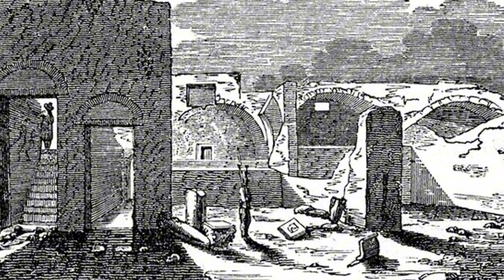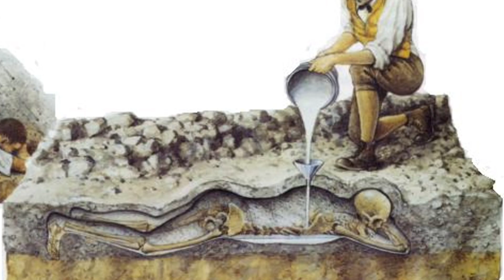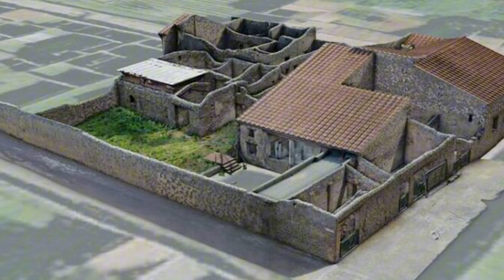What Actually Happened After the Vesuvius Eruption in Pompeii? (79 AD)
What Actually Happened After the Vesuvius Eruption in Pompeii?

The eruption of Mount Vesuvius in 79 CE instantly buried the cities of Pompeii and Herculaneum under ash and pumice, preserving them in a state of sudden death. In the immediate aftermath, survivors who managed to escape faced a drastically altered landscape, with many fleeing to nearby towns and cities. The Roman authorities responded by providing aid to the displaced populations, although the scale of the disaster meant that recovery was slow and challenging.

Over time, the devastated areas were largely abandoned, as the ash-covered terrain made it difficult for people to return and rebuild. Pompeii and Herculaneum gradually faded from memory, becoming lost cities until their rediscovery in the 18th century. These excavations revealed an astonishingly detailed snapshot of Roman life, with buildings, artifacts, and even the remains of people preserved in the positions they held at the moment of death.

The eruption not only impacted the local population but also left a lasting mark on Roman culture, with the event being recorded by contemporary writers like Pliny the Younger. Today, the ruins of Pompeii and Herculaneum serve as a poignant reminder of the power of nature and provide invaluable insights into the daily lives of ancient Romans.

0:00 Life in Pompeii, Before the Eruption
1:02 Advanced Urban Infrastructure
2:04 Daily Life and Culture
3:11 The Catastrophic Eruption
6:19 Rebuilding Lives and Communities
7:17 Accidental Rediscovery
11:15 Impact on Modern Understanding